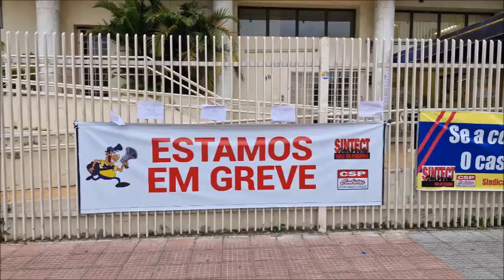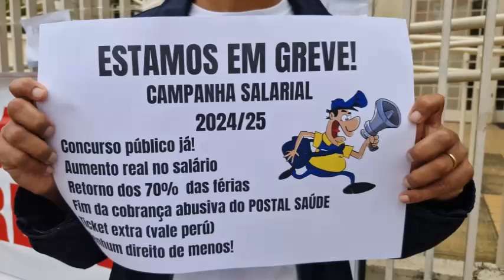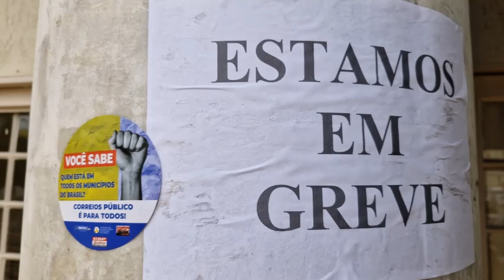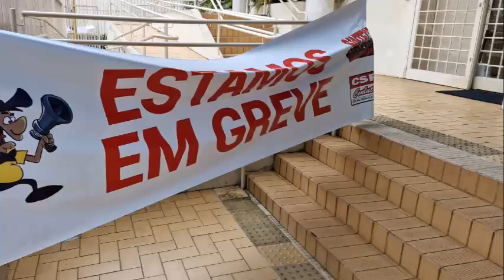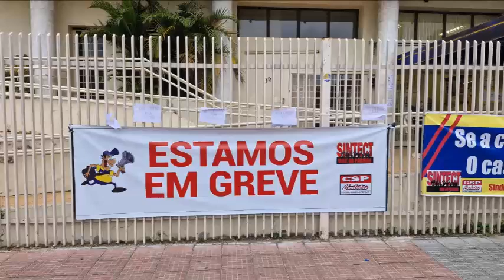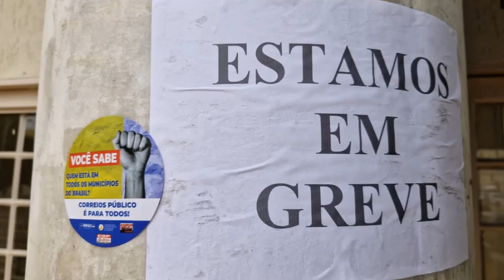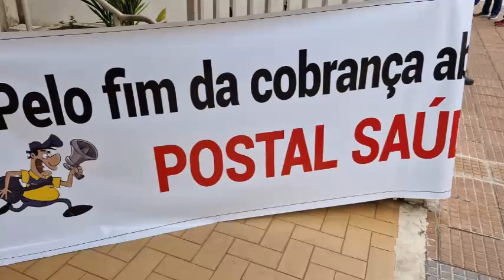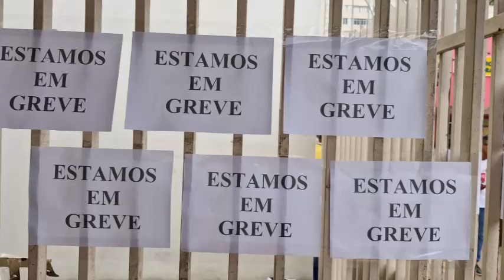Mesa de debates apresenta: Manifestação dos trabalhadores dos Correios em greve em SJC - SP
Confira como foi a manifestação dos trabalhadores dos Correios em greve em São José dos Campos aqui no Podcast Mesa de Debates